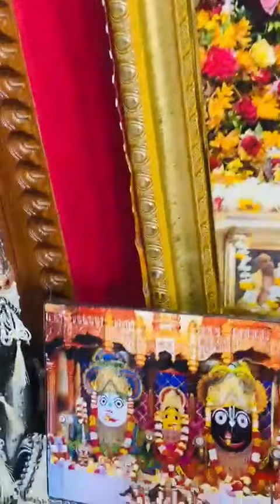Morning Bhajan by H.G Bahuroop Jagannath Prabhu